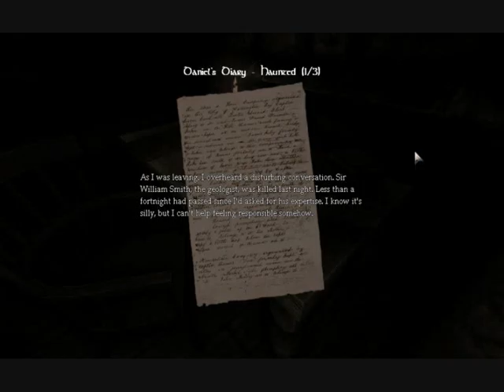Amnesia with Accent - Part 14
ME NO DO MATH. MATH NO DO ME.
ME APPROVE OF PLAYTHROUGH VIDEOS BY OTHERS.

Amnesia: The Dark Descent is by Frictional games.
Pay for it, we'll get more of awesomeness if the developers get to eat.